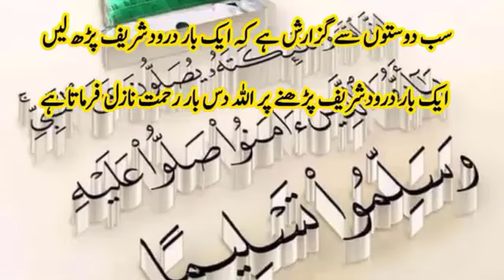When Adam and Eve were expelled from heaven, where were they sent? جب حضرت آدم و حوا کو نکال دیا گیا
Farishton Ne Hazrat Adam AS Ko Sajda

Hazrat Adam a.s Ko Sajda Karne Wala Pehla Farishta
Hazrat Adam a.s Ko Sajda Karne Wala PehWhen Adam and Eve were expelled from heaven, where were they sent?la Farishta
ALLAH Quran Muhammad Madina Makkah Bayans speaches
The ٖٖFirst Angel To Prostrate Before Adam Prostrate Before Adam
 Hazrat Adam a.s prophet adam adam as stories angels
stories story of angels
islamic videos islamic bayan
 prophet stories the prophet path
prophet path islamic bayan urdu
Hazrat Adam a.s Ko Sajda Karne Wala Pehla Farishta || The ٖٖFirst Angel To Prostrate Before Adam
When the angels prostrated to Adam by the command of Allah

And when the time came that Allah intended to create Adam and said to the angels: When I put my soul into him, you shall make obeisance to him. Then Allah said to Adam: O Adam, go and greet this party of angels and listen to what they say.

Ashab e Feel Ka Waqia Surah Feel Ka Waqia Story